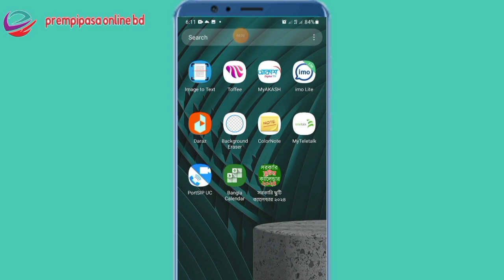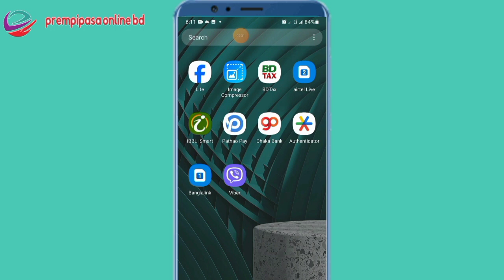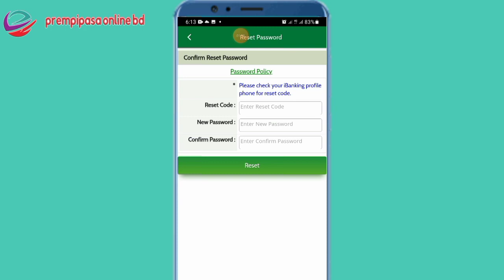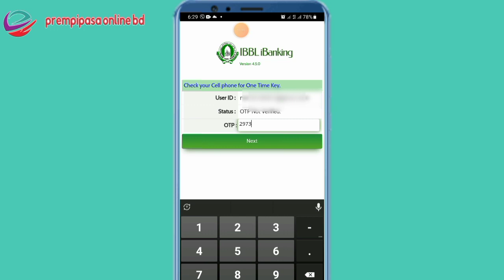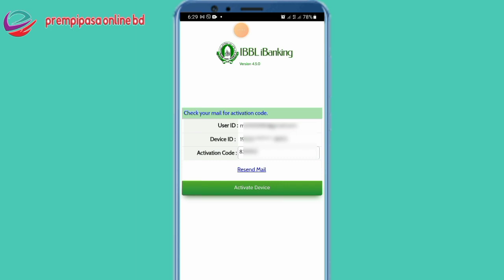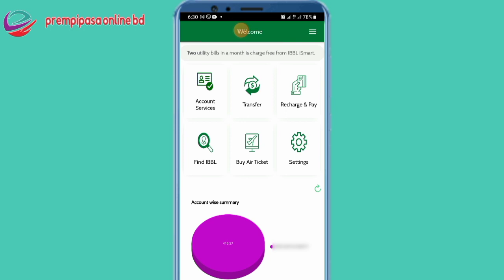IBBL IBanking Password Recovery | IBBL IBanking Forgot Password | Ibbl iSmart password reset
forget password|how to ibbl i smart app password recovery|আই স্মার্ট অ্যাপের পাসওয়ার্ড রিকোভারি|

IBBL iBanking Forgot Password || How To Forgot Password

islami Bank iBanking Forgot Password | IBBL iSmart | ইসলামী ব্যাংক ইন্টারনেট ব্যাংকিং

welcome to "prempipasa online bd"  My Name is MD Mosarof Hossain . I Share Videos About – Technology & Banking
🎥 Previous Videos:
IBBL IBanking Forgot Password | ইসলামী ব্যাংকের ইন্টারনেট ব্যাংকিং এর পাসওয়ার্ড ভুলে গেলে সমাধান
How to Recovery IBBL IBanking Forgot password পাসওয়ার্ড ভুলে গেলে কি করবেন |IBBL ibanking